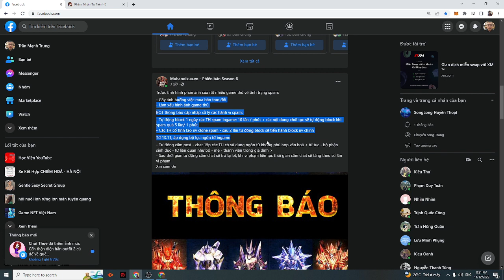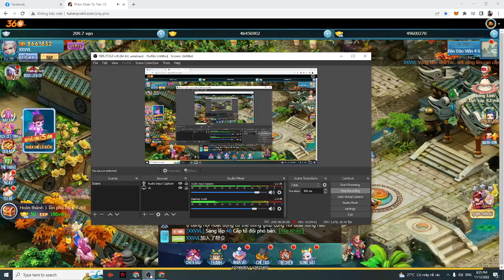But don't decide their fate #09